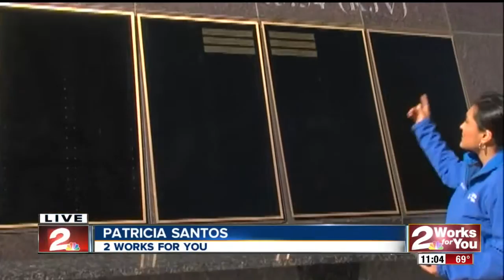Prominent ORU alumnus dies in plane crash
His plane crashed en route to a christian leadership conference.